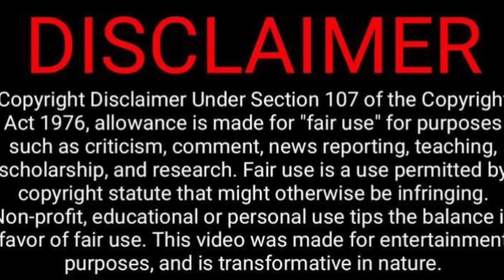Bad Day Sambavagal 😂😁🤣😄| Magnet Family 2.0 Video Reaction | Tamil Couple Reaction